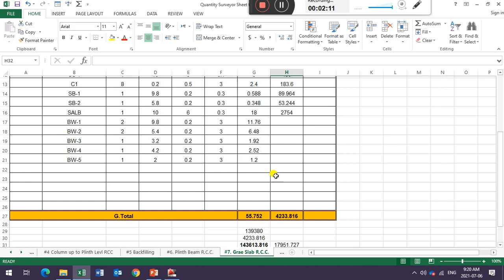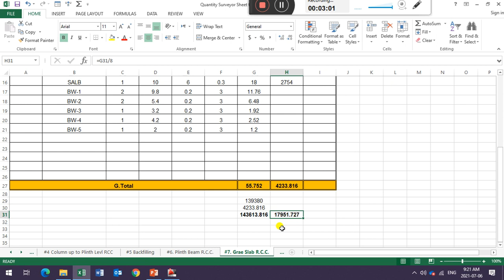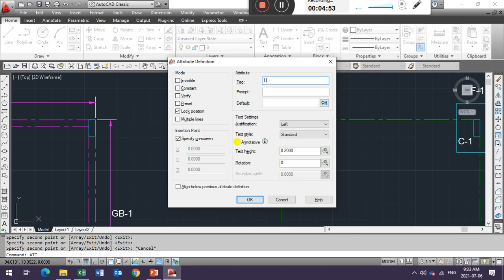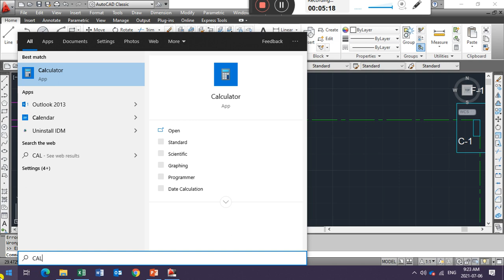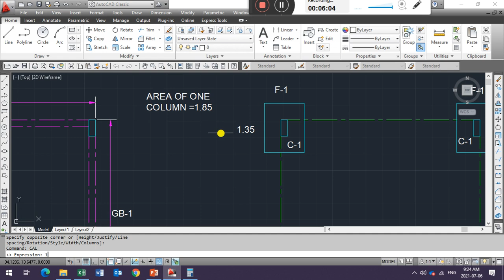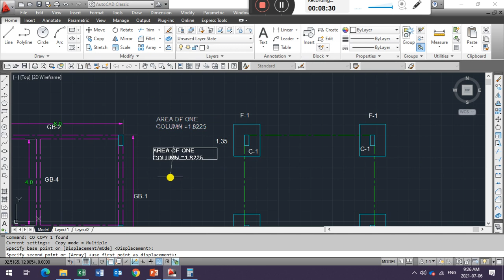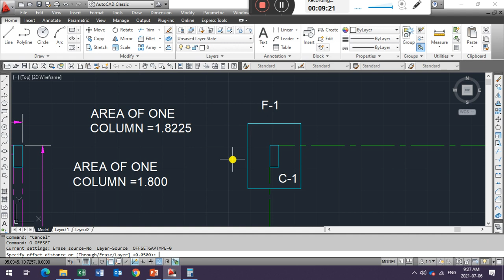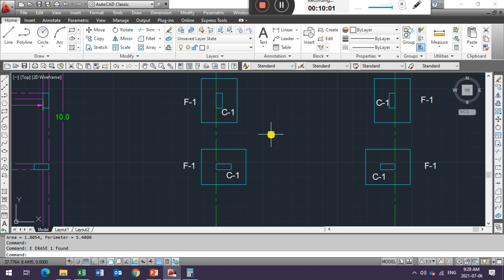How to calculate area of column footing IN Building (AL SHALAWI ENGR)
This video About How to calculate area of column footing IN building.
LAYOUT BUILDING AND
BUILDING 10X6
COLUMN LAYOUT
Grade Beam layout